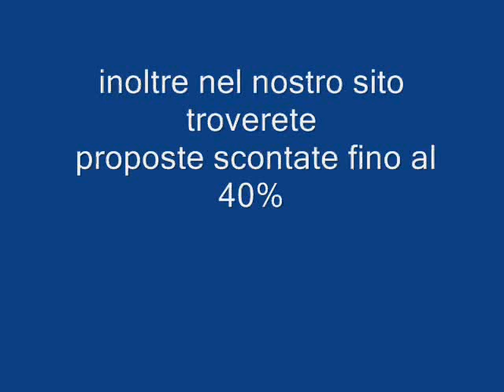HOTEL OZCELIK TURCHIA Galadriel viaggi Pieve di Soligo 04381796937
Piccola struttura è situata a Kusadasy, a circa 25 km dal sito di Efeso e a circa 75 Km dall'aeroporto di Izmir. La posizione lo rende una struttura adatta a coloro che vogliono visitare i siti della zona.